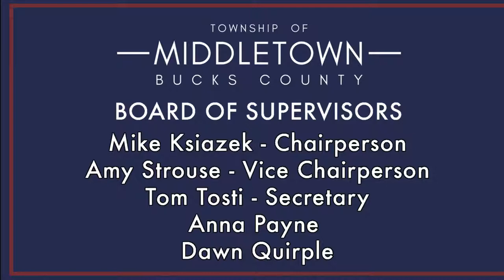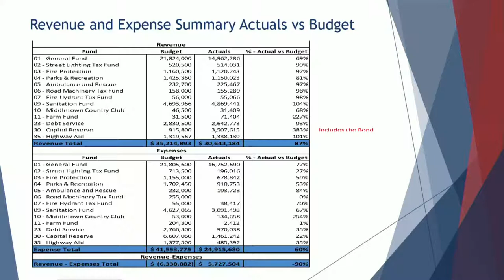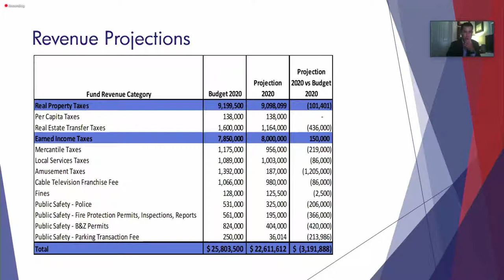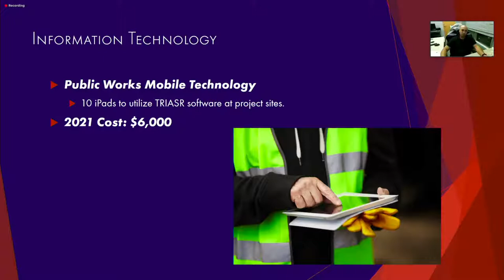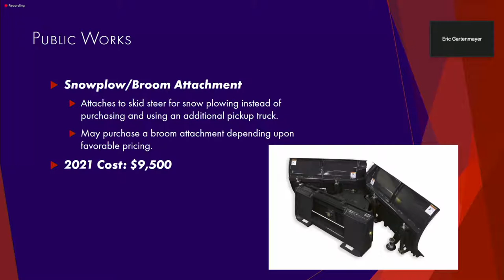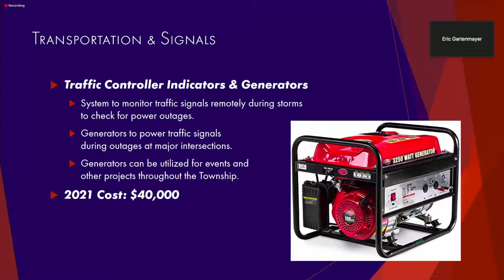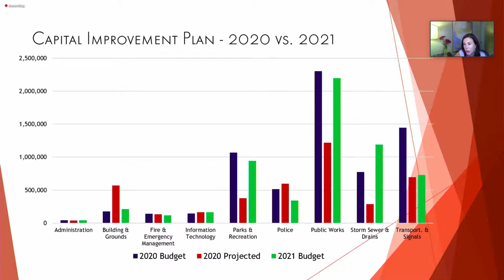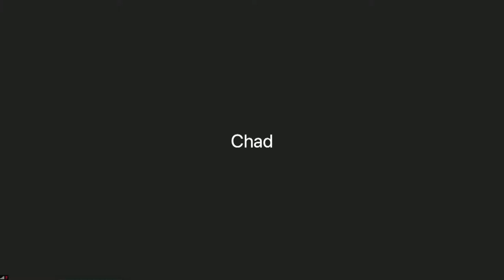Middletown Township Board of Supervisors Meeting - 10/05/2020